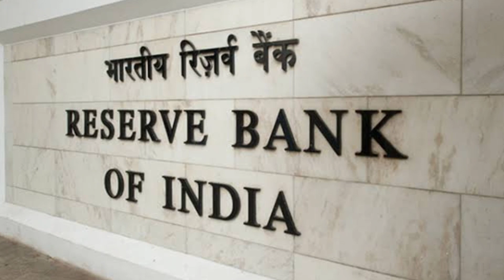വായ്പ അടക്കാത്തതിന് ഇനി ആരും പേടിപ്പിക്കില്ല| എല്ലാവരും കേള്‍ക്കുക്ക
എല്ലാവരും കേള്‍ക്കുക്ക